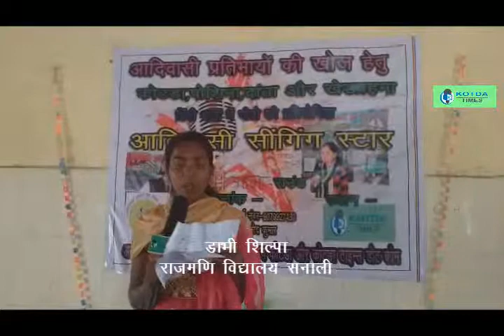चन्दन से आपका स्वागत है - डाभी शिल्पा -आदिवासी सिंगिंग स्टार पहला राउंड -प्रकृति गीत